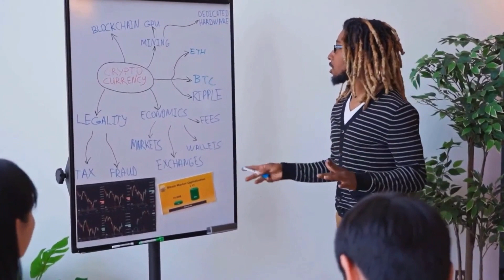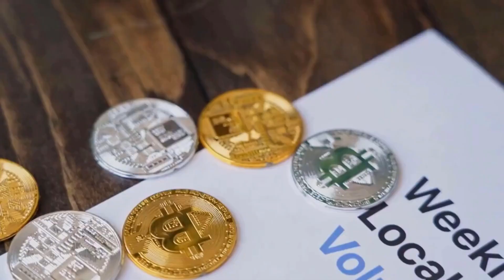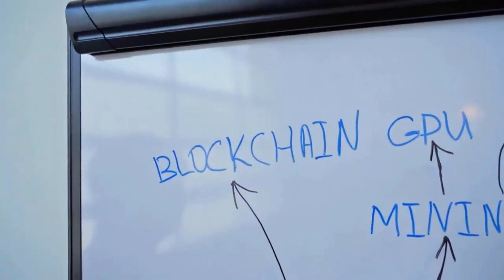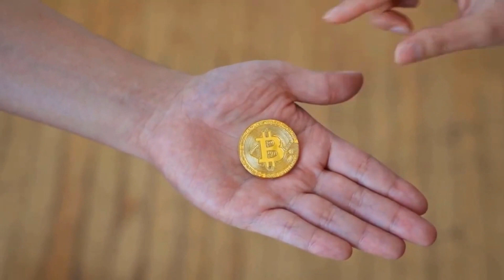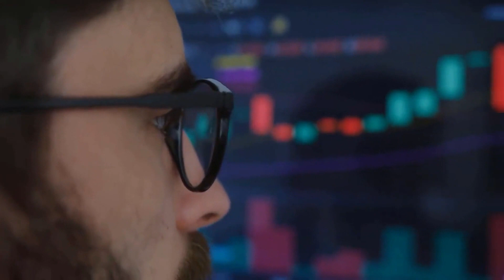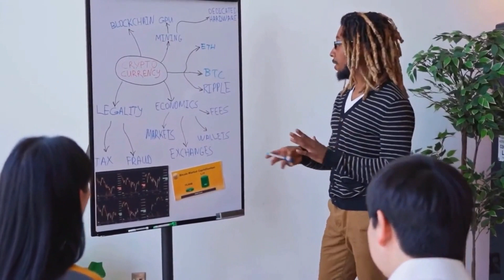BCH WILL X9000 AFTER THIS CONFIRMATIO?? - Bitcoin CASH PRICE FORECAST 2023!!